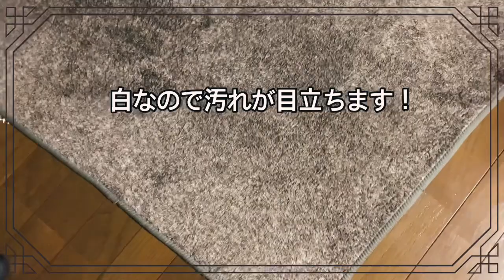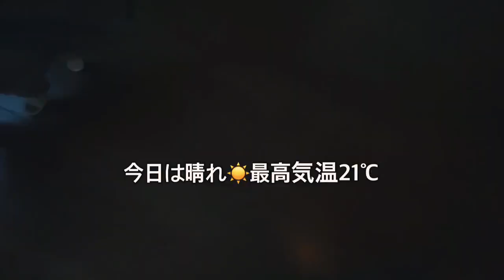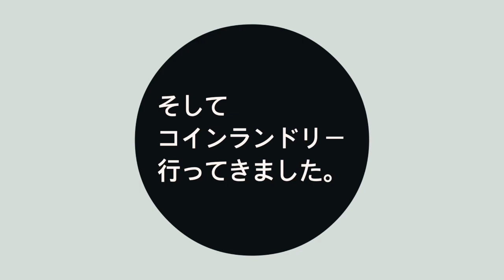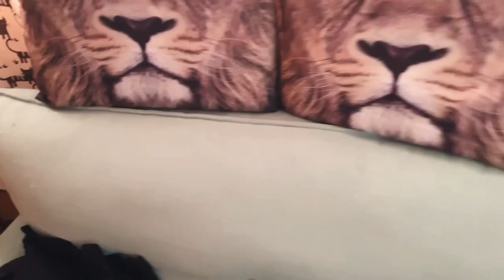【アラフィフの日常】40代独身バツイチ女子の部屋の模様替え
この動画は少し前に撮影したものです、情報が少し古いです。

☆⋆*.。簡単に自己紹介☆⋆*.。
1973年生まれ47歳血液型O型丑年
バツイチアラフィフ独身女です、今年3月頃に閉経を迎えました、心配していた体調や更年期症状も今の所はありません、昔から健康だけは自信がありましたが10月21日に多形腺腫の手術をしました。

とにかくこの歳で好奇心旺盛です、やりたいことはとりあえずなんでもやります。
人生100年!! 第二の人生を50歳になっても60歳になっても今よりもっと輝いていたいです。夢も沢山あります、アラフィフ～アラカン人生を楽しみたいです。
このチャンネルを観て下さる方に何らかの形で勇気や希望、そして元気になってもらいたいという気持ちで動画を投稿しています。

説明欄を読んで下さりありがとうございます。